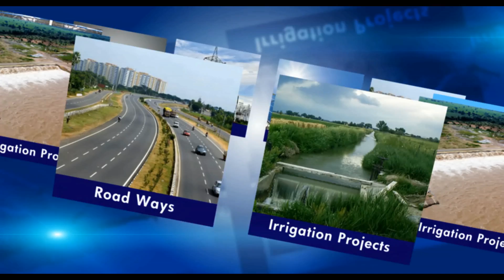Best Projects In INDIA Title Graphics | Best Irrigation, Power, Solar, Driniking Water, Road Ways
India is achieving turn around in Infrastructure. Mega projects are coming all over the country.  Through this site we would be highlighting the best projects in India.  Our content would provide you the detailed information and updates of  the various Mega projects going on in India.  Even you can view the Videos of the works going on.  Apart from the project data we will be providing you the information like   Who is taking up the project? When that project would be commissioned? What is the highlights of the projects? What is expenditure incurred on the project? etc.

Initially we are focussing on the core areas of Irrigation,  Lift Irrigation, Drinking Water, Roadways, Solar Energy, Power Projects, Hydrocarbons, Manufacturing sectors.  We would be presenting the videos shot by Volunteers also.  Interested persons can submit their vidoes to us.

We request you to go through the content and Videos.  Your valuable feedback on this